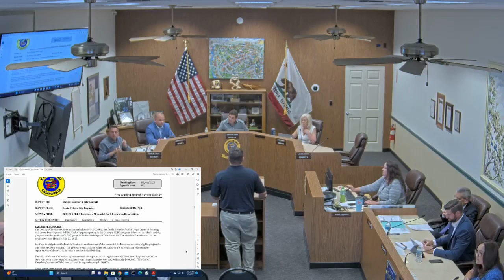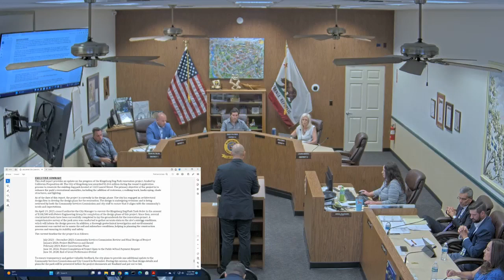August 2, 2023, City Council Meeting